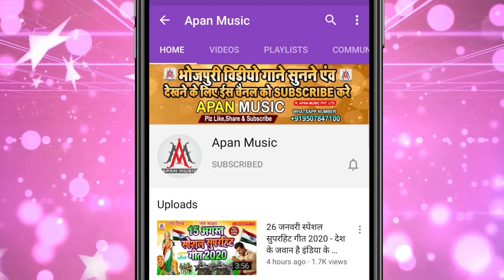52 गज के लहंगा में दाग लागल बा - SujitSagar - 52 Gaj Ke Lahanga Me Dag Lagal Ba - 52 Gaj Ke Daman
►Song : 52 Gaj Ke Lahanga Me Dag Lagal Ba
►Singer : Sujit Sagar
►Lyrics : Anas Albela